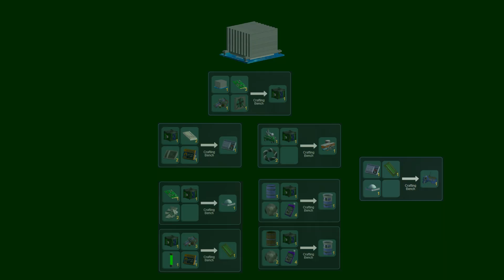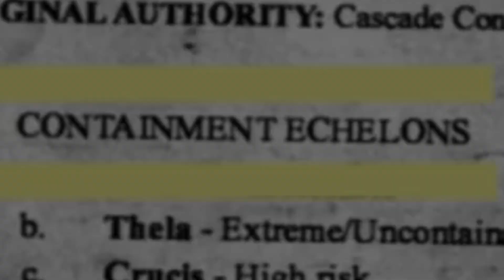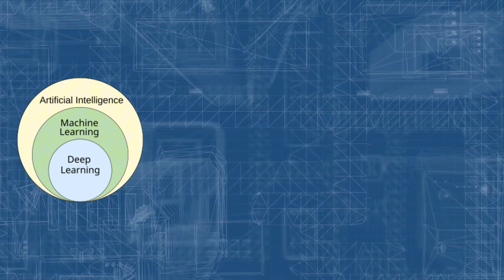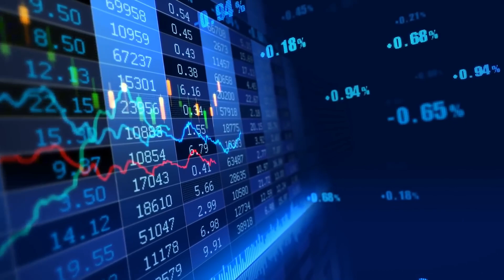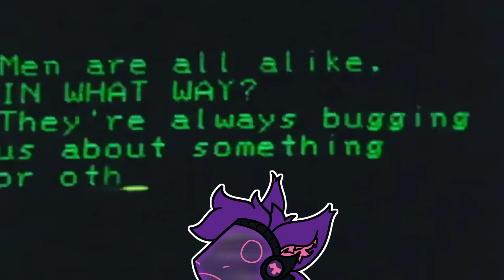Abiotic Factors' Robotics Program Lore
A bit of an experimental video for you guys this time but I hope you learned something anyways! :p

00:00 Intro
00:46 Robotics Program Prelude
01:14 Robotics Program Beginnings
01:25 G.A.S.S (Gate. Automated. Security. Sentience)
02:21 G.A.I.A (Gate. Automated. Immurement. Automaton)
03:08 G.A.D.D (Gate. Automated. Defense. Drone)
04:34 Kylie
05:26 Robotics Program Potential
08:00 Robotics Program Endgame
09:46 Outro

Thumbnail artist on discord: @2gupsy4me